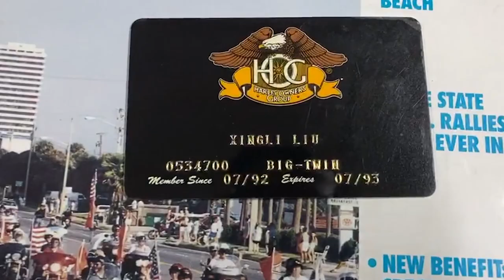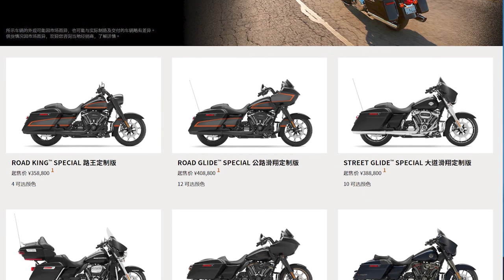【番外篇】哈雷重机 公路滑翔试车报告